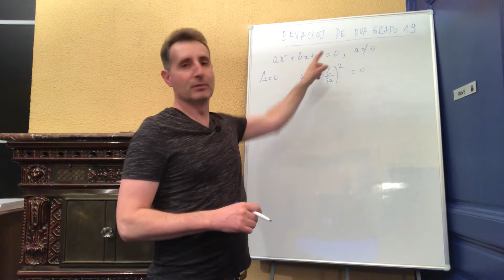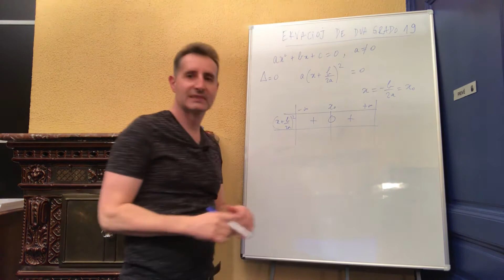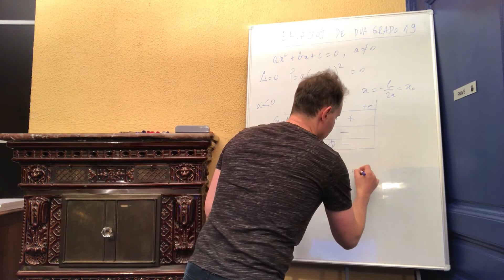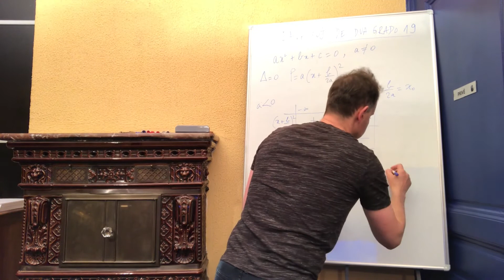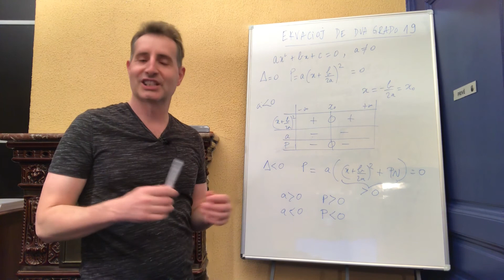EKVACIOJ DE DUA GRADO 19 (ESPERANTO)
Tiu-ĉi video temas pri la Solvo de duagradaj Ekvacioj. En aliaj videoj mi prezentas la Faktorigon, la Teoremon de Pitagoro, la Inversigon de Matricoj, kaj multajn aliajn matematikajn temojn. Lingvo parolata : Esperanto

ESPERANTO
LINGVO INTERNACIA
ZAMENHOF

Enkonduka kaj fina Muziko : Reludversio de ekstrakto de la unuopaĵo "INNUENDO"
Flanko B : Bijou
Liberigita : 14 Januaro 1991
Registrita en 1990 ĉe : Mountain Studios
Daŭro : 6:36 (albuma versio); 6:52 (eksploda versio)
Ĝenro : ŝtonroko, progresiva roko, opero-roko, flamenko
Formato : 45 rpm, maxi 45 rpm, kasedo, KD
Aŭtoroj : Freddie Mercury, Roger Taylor
Komponisto : Queen
Produktoro : Queen, David Richards
Registra kompanio : EMI, Parlophone, Hollywood